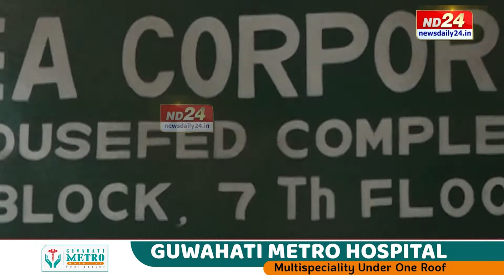ATCৰ ১৫ চাহ বাগিচাৰ মূল্য নিৰ্ধাৰণৰ প্ৰক্ৰিয়া আৰম্ভ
ATCৰ ১৫ চাহ বাগিচাৰ মূল্য নিৰ্ধাৰণৰ প্ৰক্ৰিয়া আৰম্ভ। শীঘ্ৰে কোম্পানীৰ হাতলৈ ৭ ফেক্টৰীসহ ১৫ চাহ বাগিচা।